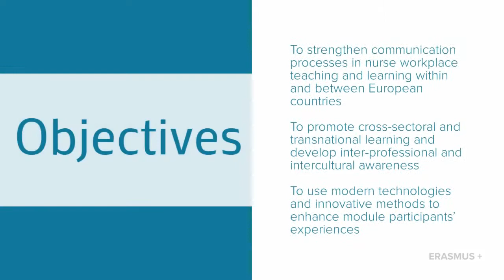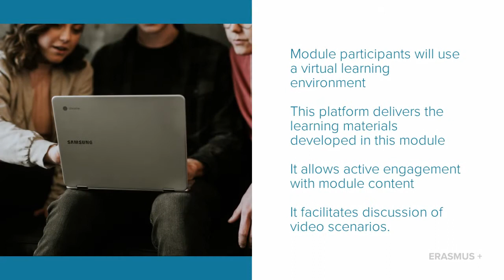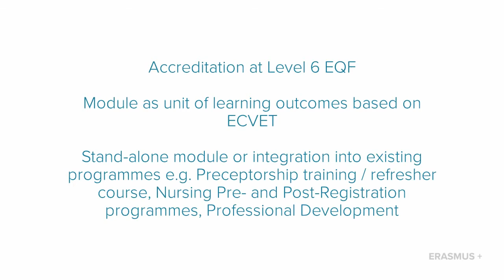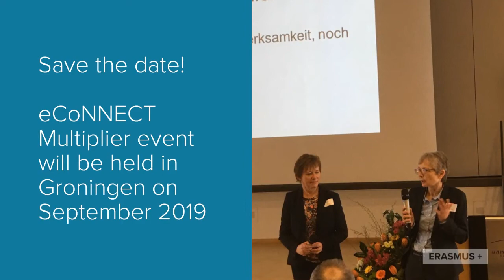eCoNNECT - Erasmus Days promo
eCoNNECT: enhanced Communication iN Nursing through Exchange of Clinical Teaching experiences.

A transnational, cross-sectoral project. Including two vocational and three higher nurse education institutions from within Germany, Ireland and the Netherlands.